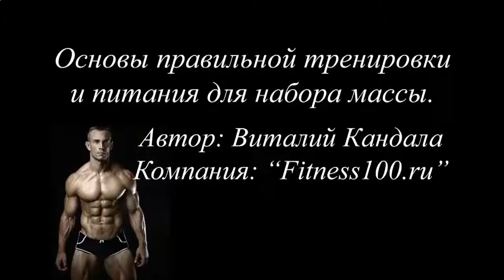КАК НАКАЧАТЬ ИДЕАЛЬНЫЙ ПРЕСС ЗА НЕДЕЛЮ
КАК НАКАЧАТЬ ИДЕАЛЬНЫЙ ПРЕСС ЗА НЕДЕЛЮКЛЮЧ К ТВОИМ СПОРТИВНЫМ И СЕКСУАЛЬНЫМ ДОСТИЖЕНИЯМ ЗДЕСЬ.ЖМИ!